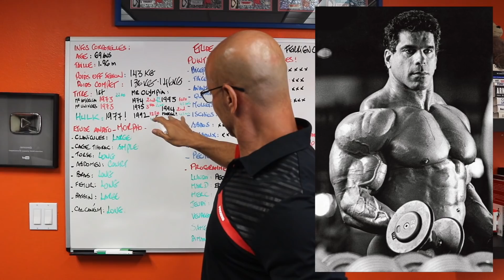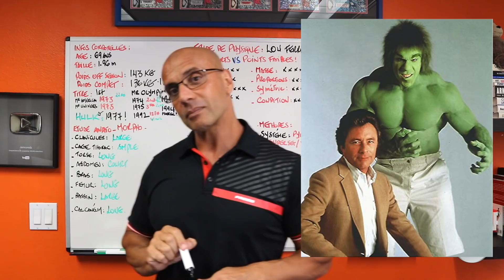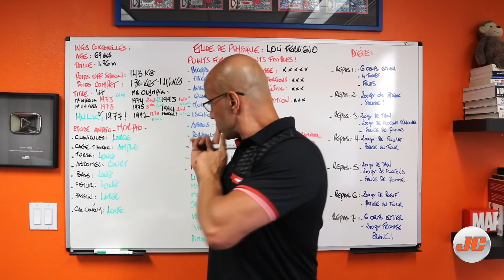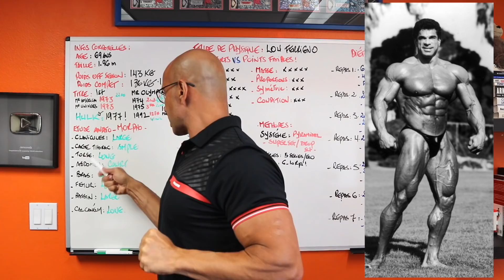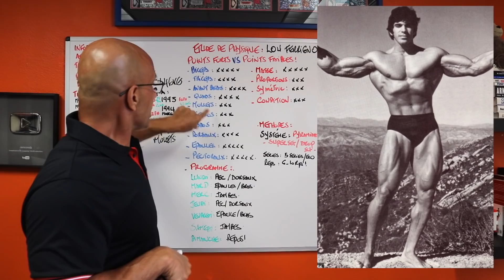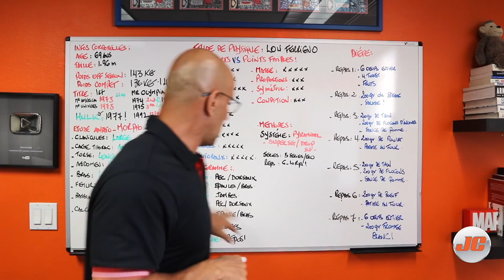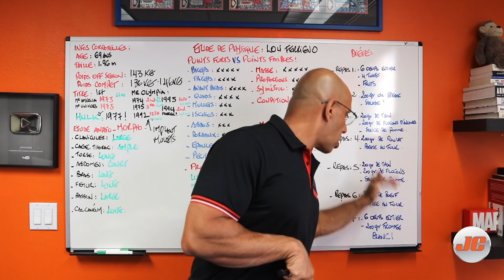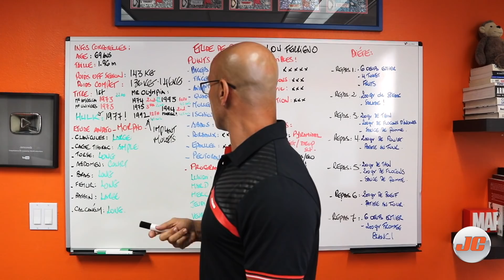Etude de Physique : Lou Ferrigno Mr Univers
Aujourd'hui je partage avec vous l'etude de Physique du HULK et Mr Univers , Lou Ferrigno une Icone dans le monde de musculation et aussi de Cinema
Je discute avec vous son Anato-Mophologie, ces programmes , sa diete et son evolution  dans le monde de PRO bodybuilding dans les annee 70 et 90 !
Pour avoir plus d'informations des Tarifs sur mes formations ou Analyse morpho-anatomique